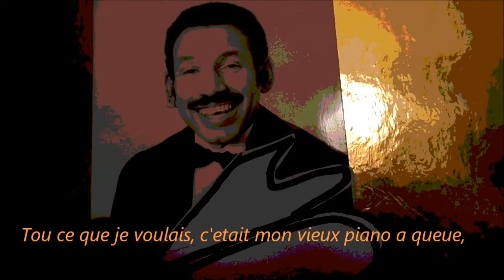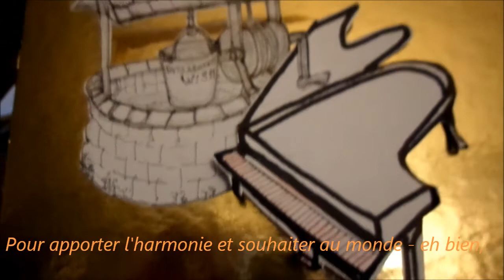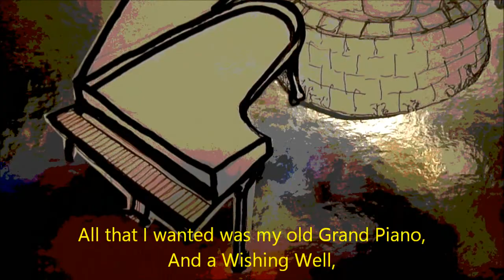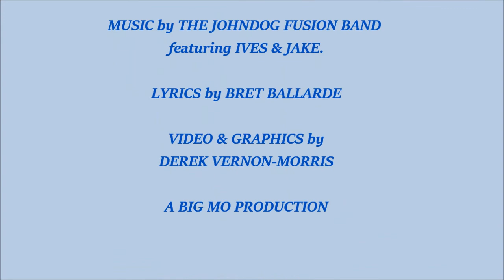UN PUITS A SOUHAITS by THE JOHNDOG FUSION BAND featuring IVES & JAKE.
Un Puits a Souhait: A Wishing Well. By the Johndog Fusion Band with lyrics by Bret Ballarde, and Video and Photography and Graphics by Derek Vernon-Morris.
A smooth and lively fusion track, with a strong Piano accompaniment to the Vocal talents of Ives and Jake. The lyrics express the desire to have a wishing well to put the world to rights, and create harmony through Music.

All I wanted was my old Grand Piano,
And a Wishing Well,
And then I could tell the world to go -  well,
as I sit in my study timbered and worn,
I think of things that are forlorn,
But when I play I feel a sense of hope, oh,
To bring harmony and wish the world - well,
All that I wanted was my old Grand Piano,
Piano I have patinated and worn,
But for a well I will have to wait forlorn!

"Tout ce que je voulais, c'etait mon vieux piano a queue,
Et un puits a souhaits,
Et je pourrais dire au monde de partir - eh bien,
Alors que je suis dans mon bureau boisse et use,
Je pense a des choses desesperees,
Mais quand je joue, je ressens un sentiment d'espoir, oh,
Pour apporter i'harmonie et souhaiter au monde - eh bien,
Piano que jai patine et use,
Mais pour un puits , je devraiattendre desesperement!"